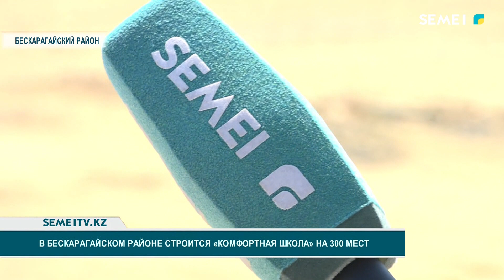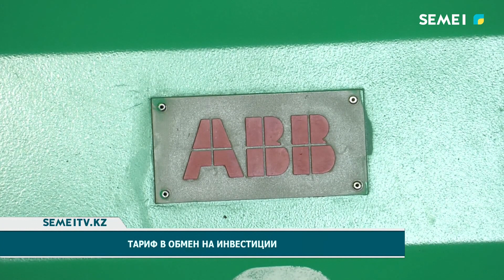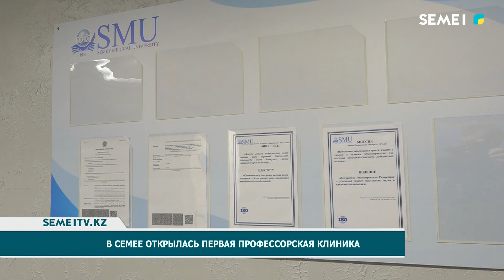Итоговые новости 25.06.2024